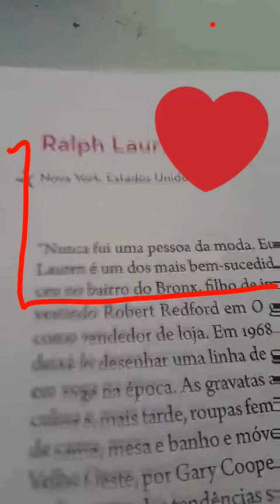2 restaurantes, 1 bolo e 6 vestidos